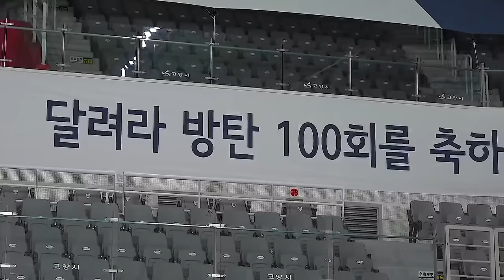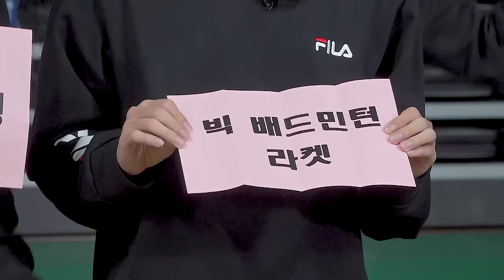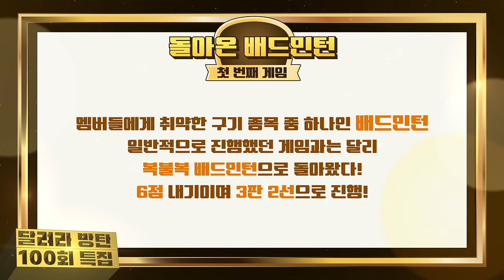[ENGSUB] BTS Live Run BTS! 2020 EP.100 {Goyang Gym} Full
Hi Armys 💜